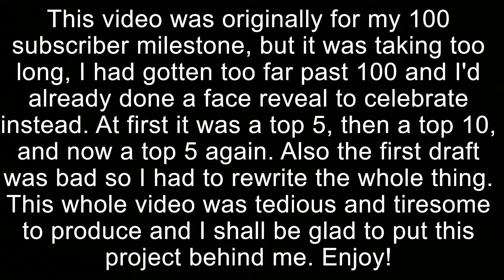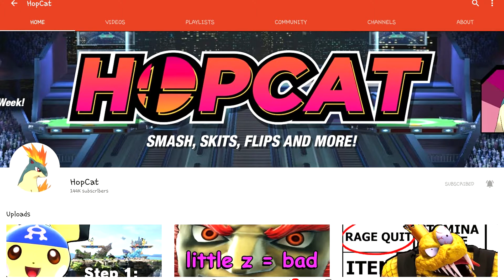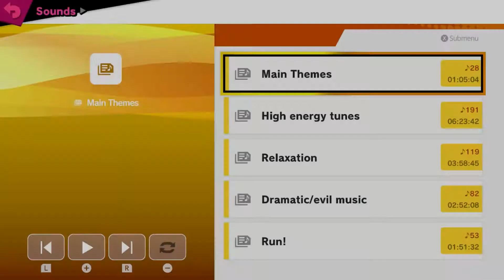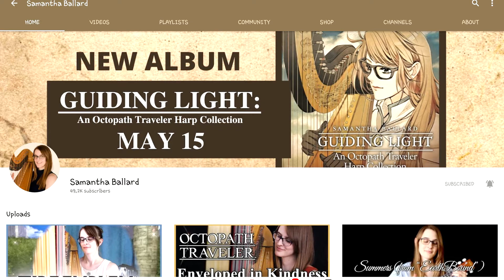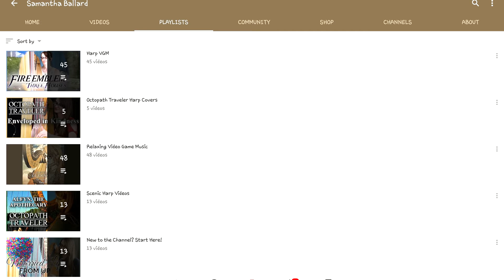My top 5 Nintendo Switch games!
You all have my immense gratitude for getting my channel to 200 subscribers! This video's a bit more personal in nature compared to my usual fare, but I hope you enjoy! Let me know your favourite Switch games in the comments.